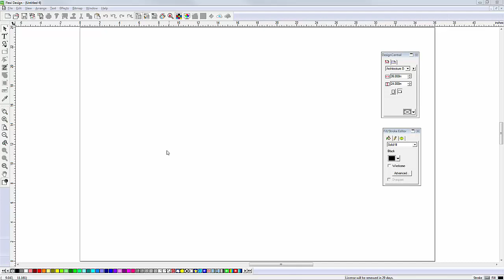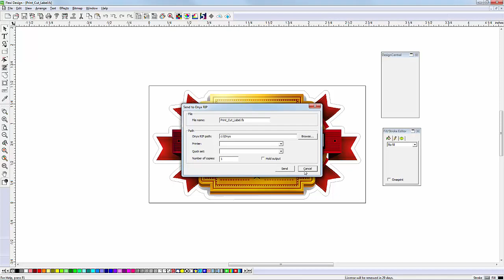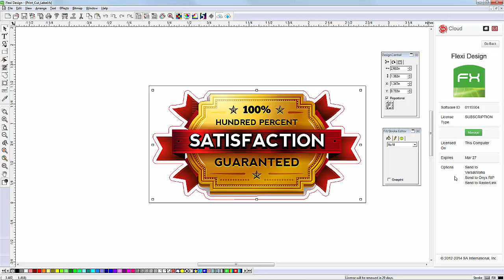How to Easily Add A Contour Cut Path Outline in SAi Flexi Design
See how SAi Flexi Design makes it fast and easy to add a contour cut path to any bitmap or vector image, then send directly to your ONYX, Roland Versaworks or Mimaki Rasterlink RIP software.

ONE SOLUTION FOR ALL YOUR PRINT, CUT AND DESIGN NEEDS
SAi Flexi is the only all-in-one design, print and cut software for sign and print providers. With nearly 3 out of 4 shops using it, Flexi is the industry-standard for sign-specific design tools, RIP software, print-and-cut software, and direct vinyl cutting.